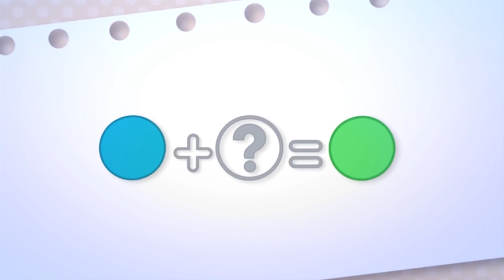타요 토이 스토리 8화 누리의 최악의 하루 l 누리에게 무슨 일이 있었을까? l 꼬마버스 타요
항상 운이 없다고 생각했던 누리! 누리의 최악의 하루를 보내는 와중에 하나가 준 행운의 목걸이가 정말 행운을 가져온다고 믿고 있는데.. 누리에게 기분좋은 일들만 새길 수 있을까요?

아침부터 안 좋은 일만 겪다 사고까지 당한 누리는 정비를 받다 꼬마버스들이 유람선을 타러간다는 소식을 듣는다. 유람선에 너무 타보고 싶은 누리지만 타요가 빅을 초대한 바람에 남는자리가 없다. 실망 하며 역시 자신은 운이 없다고 한탄하는 누리에게 하나는 행운의 목걸이를 선물 해 준다. 행운의 목걸이를 단 후부터 신기하게도 모든 일이 잘풀려 신이 난 누리.
하지만 그것도 잠시, 누리는 행운의 목걸이를 떨어트리게 되고 그것을 쫓다 어두운 곳에 갇혀버리고 만다. 한편 빅과 함께 유람선에 탄 꼬마버스들은 빅의 컨테이너에서 들려오는 외침소리를 듣게 된다. 컨테이너 문을 열어보니 그 곳에 갇혀 있던 것은 다름 아닌 누리. 덕분에 누리는 유람선 관강을 할 수 있게 된다. 누리는 이 모든 것이 행운의 목걸이 덕이라고 생각하는데 하나는 행운의 목걸이는 그저 지어낸 이야기라고 고백한다. 이제 스스로 운이 좋은 차라고 믿게 된 누리. 꼬마버스들과 함께 유람선 관광을 즐긴다.